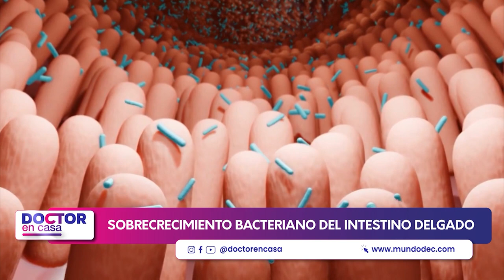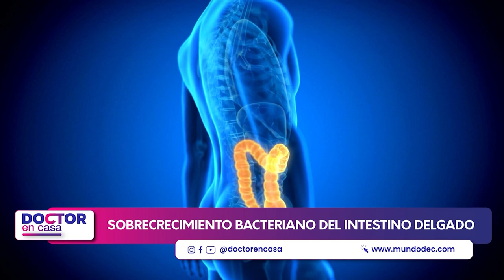Sobrecrecimiento bacteriano del intestino delgado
El sobrecrecimiento bacteriano en el intestino delgado se produce cuando hay un aumento anormal de toda la población bacteriana en el intestino, en particular de los tipos de bacterias que no se encuentran comúnmente en esa parte del tubo digestivo.